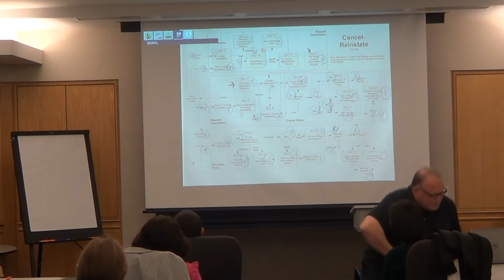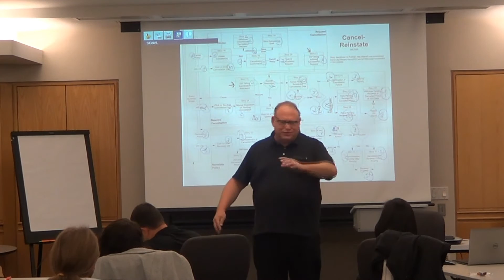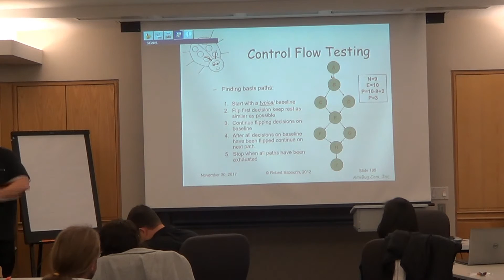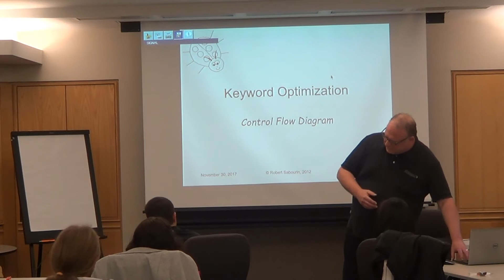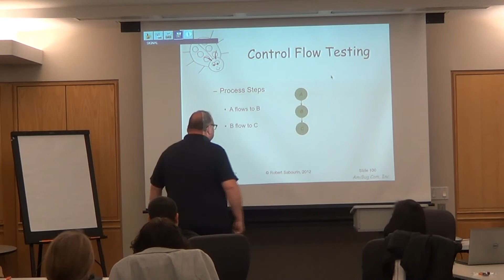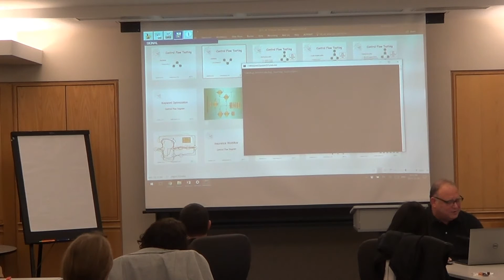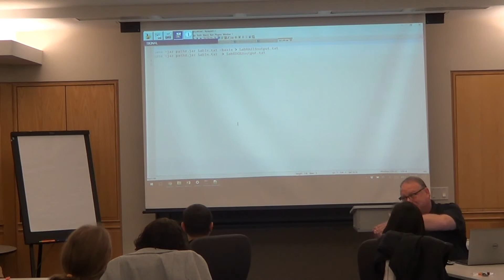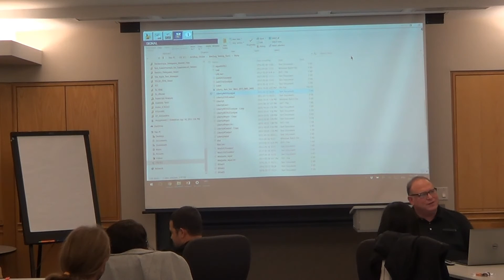Robert Sabourin: Effective Test Design